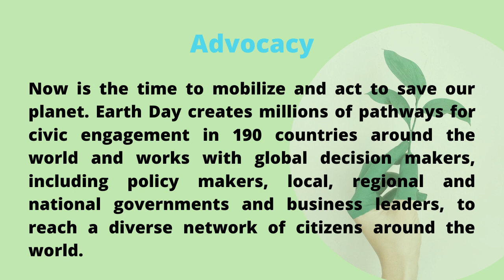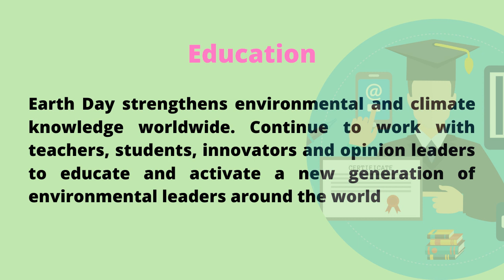Earth Day 2020 video | The Six Components | Silent Video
Earth Day 2020 silent video from channel 'No Nature No Future'. Lets be silent and watch this video.
Earth Day is celebrated on 22 April of every year. First Earth Day was celebrated  in 1970. Significance for celebrating Earth Day is Support for Environmental Protection.